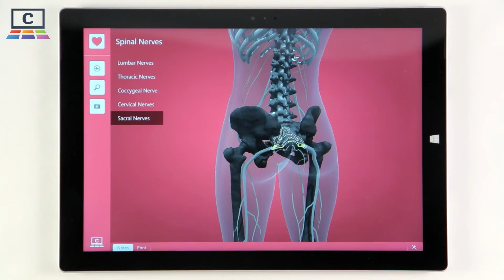Spinal nerves : Human Biology / Biologie člověka